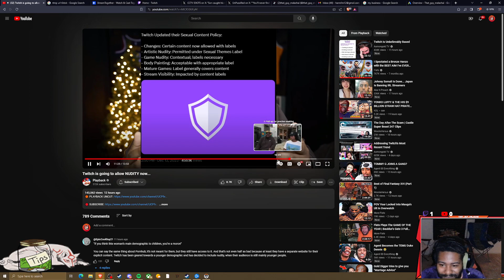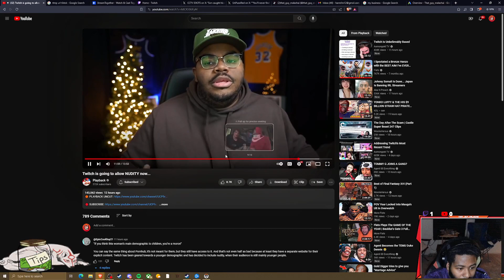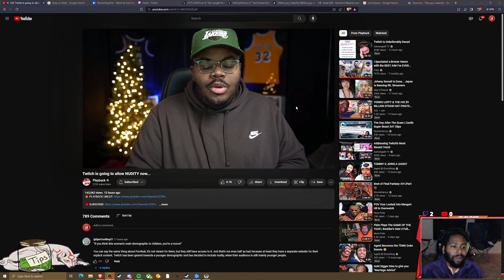Twitch loves nudity